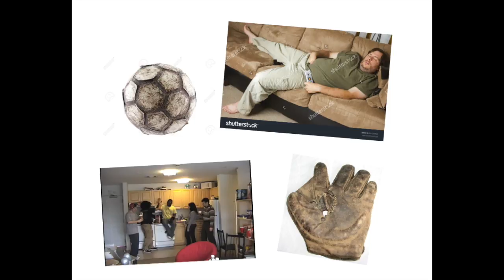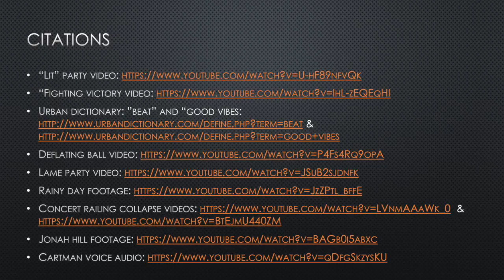"Beat" - Will Snell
The new, slang definition of "beat"